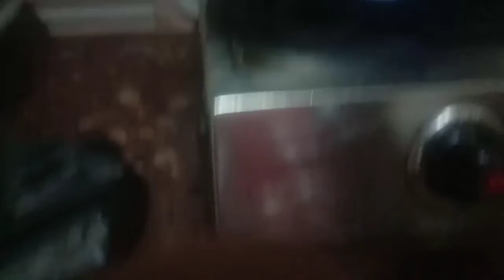ବୁଧବାରର ରାତି ଖାଇବା 🐠🐠🐠🐟🐟🙏🙏🏽🙏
ଆମ 🏠 ର ଖାଇବା🙏🏻🙏🏻🙏🏻